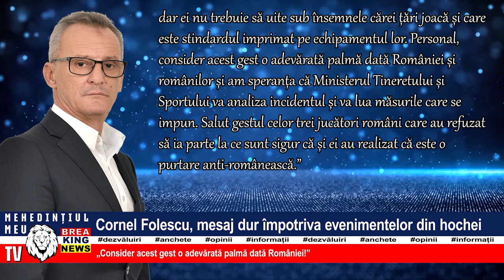CORNEL FOLESCU, MESAJ DUR ÎMPOTRIVA EVENIMENTELOR DIN HOCHEI